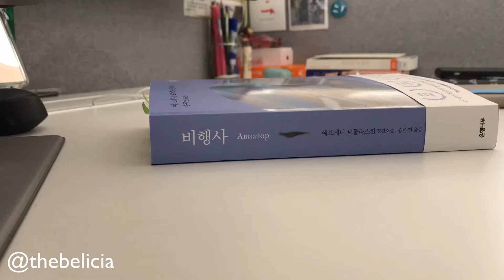비행사 / 예브게니 보돌라스킨 / 은행나무 / 1분독서타임랩스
나보고 떠오르는 것들을 모두 메모하라고 했던 가이거도 메모를 하는 것이 얼마나 멋진 아이디어 인지 이해하지 못하는 듯 했다. 어쩌면 단어들은 실과 같아서, 잡아당기다 보면 기억속에 감추어진 모든 것이 딸려 나올 수도 있을 테니까 말이다. -39p

엄마가 고개를 들었다. 그리고 말했다. “이제 오니, 애야.” 아빠는 내 손을 찾아서 살짝 쥐었다. 얼마나 행복한 순간이었단 말인가! 그 순간이 내가 기억하는 한 내 인생에서 가장 행복한 순간이었다. -105p

가이거는 나의 생물학적 연령이 대략 서른 살이라고 했다. 액체 질소 속에서 나는 거의 늙지 않은 것 같았다. -173p

내가 살아서 돌아올 때까지 살아 있어준 것만으로도 고맙고, 나는 행복했다. 나는 기저귀를 접어서 바닥에 조심스럽게 내려놓는다. -248p

그녀에게는 봄의 정원이 있지만, 내 가슴속에는 이런 심연이 있다. 나는 삶이 얼마나 무서울 수 있는지 안다. 하지만 그녀는 알지 못한다. -357p

책을 읽기 시작한 처음에는 기억을 잃은 주인공 ‘인노켄티 페트로비치’처럼 나도 어리둥절했다.

이게 대체 무슨 상황이지? 어떻게 된거지? 😨

일단 의사가 기억에 나는대로 모두 다 적으라고 하였으니 인노켄티는 일기를 계속 썼고, 나도 그 일기를 마냥 읽었다.
남기고 있는 일기를 읽다보면 무슨 상황인지 알겠지🤔, 하며...

🧊인노켄티는 1900년에 태어나 30살 즈음에 냉동되어, 1999년에 해동된 사람이다.
그는 1900년대 초 혁명의 상황을 경험한 사람이며 자레츠키의 사망하는 사건 때문에 비극이 시작되고, 솔로베츠키 제도의 섬에서 강제수용되어 노역을 하다 세키르나야산의 징벌방에 있다가 스탈린에 의해 라자리라는 냉동 실험 재료가 되어 냉동이 된다. 그후 60년만에 기적적으로 해동되어 살아난다.

생물학적 나이 30세의 인노켄티가 93세가 된 옛 연인 아나스타샤를 그리워하고 찾아가는 장면을 꽤나 천천히 읽었다. 병원에 찾아가 첫 만남으로 한 행동이 이틀동안 갈지않은 기저귀갈이였지만, 매우 아름다웠다.

- 1부에서는 인노켄티 혼자 일기를 쓰지만,
- 2부에서는 인노켄티, 가이거 (의사), 나스챠 (아나스타샤의 손녀, 인노켄티의 새연인)이 함께 일기를 써서 한 사건을 입체적으로 담는다.

가령 예를 들자면, 냉동식품 회사의 광고를 찍은 날의 이야기 😆😂

실화를 바탕으로 한 것이 아닌, 러시아의 SF소설인데 매우 실제처럼 읽혔다. 읽히는 속도는 느렸지만 책을 자주 펴고 (점심시간, 출퇴근지하철, 저녁식사후 잠들기전) 꾸준히 읽을 정도로 내용이 궁금했다.

방대한 범위의 한권에 담아낸 한 세기에 걸친 러시아의 근현대사가 한권에 담겨있는 듯한 책이었다 - 🪆🇷🇺

[해당도서는 @ehbook_ (은행나무출판사)의 서평단 활동으로 지원받았으며, 본인의 주관적인 견해에 의하여 작성된 리뷰입니다.]